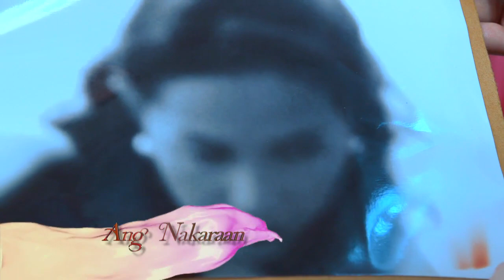Healing Hearts: Full Episode 78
The story is about Rachel, a loving wife and a devoted mother to Mikaela, who has a wonderful family until she discovered that her husband Michael has an affair with Nimfa. She also found out that their marriage was only a scheme so Michael can inherit her riches. Unfortunately, Rachel accidentally killed Michael while protecting her child from her husband and she left Nimfa in a critical condition. While Rachel is in jail, Nimfa will seek for revenge and steal Rachel's daughter.

Watch full episodes of ‘Healing Hearts' on GMANetwork.com/fullepisodes 'Healing Hearts' stars Kristoffer Martin and Joyce Ching. Also included in the cast are Krystal Reyes, Mickey Ferriols, Angelika dela Cruz, Ken Chan, Jay Manalo, Tina Paner, Shermaine Santiago, Maureen Larrazabal, Dominic Rocco, Isabella de Leon, Elle Ramirez, Lucho Ayala, Nicole Dulalia, Abel Estanislao, and Jace Flores.